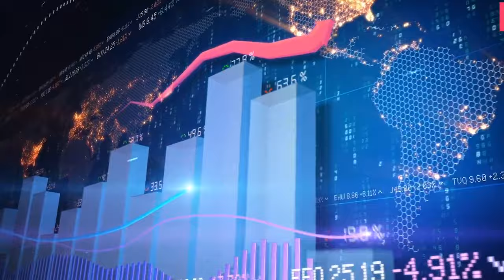Bí kíp đạt lợi suất 44%/năm - Chiến lược đứng trên vai người khổng lồ | AzFin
👉 Link đăng ký khóa học "Chiến lược đứng trên vai người khổng lồ - Bí kíp chiến thắng thị trường"

Khoá học mang đến BÍ QUYẾT để Nhà đầu tư NHỎ LẺ cũng có thể CHIẾN THẮNG trên Thị trường Chứng khoán Việt Nam.

Nội dung khóa học "Chiến lược đứng trên vài người khổng lồ - Bí kíp chiến thắng thị trường" bao gồm:
Bài 1: Bí kíp để chiến thắng trên thị trường chứng khoán
Bài 2 Nhận diện được người Khổng lồ trên thị trường chứng khoán
Bài 3: Tận dụng sức của người Khổng lồ như thế nào cho hiệu quả
Bài 4: Hướng dẫn đọc bảng giá VN30 hiệu quả
Bài 5: Hướng dẫn khai thác báo cáo của giới tinh anh
Bài 6: Kết hợp danh mục đầu tư của giới tinh anh sao cho hiệu quả
Bài 7: Hướng dẫn phân bổ danh mục đầu tư hiệu quả nhất

Hình thức học: e-Learning (học online qua video dựng sẵn) tại academy.azfin.vn